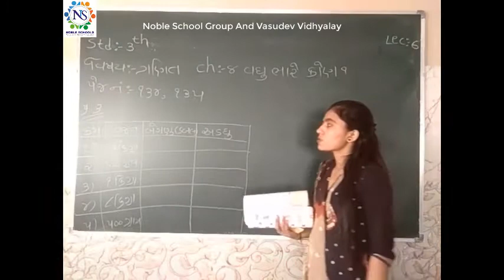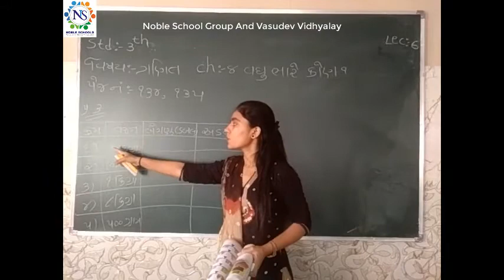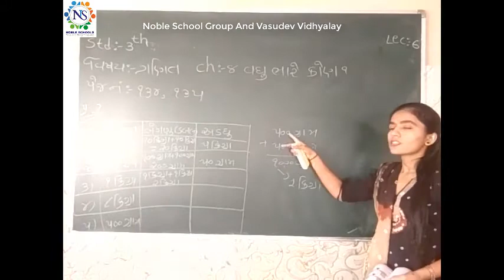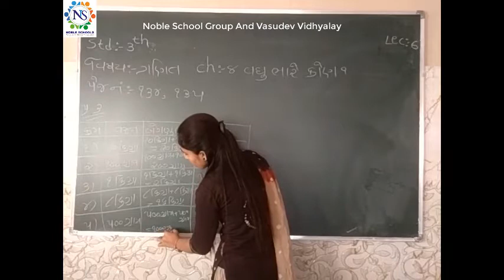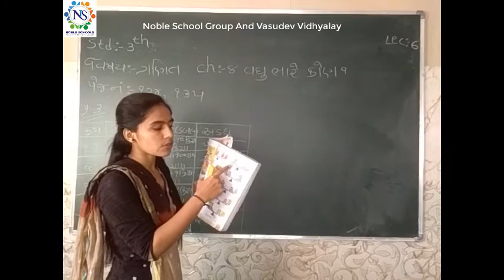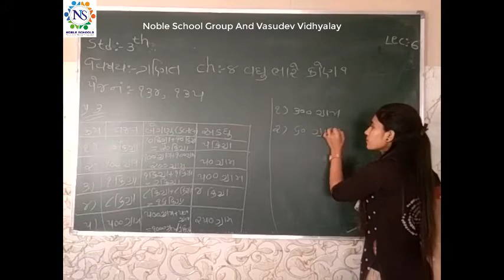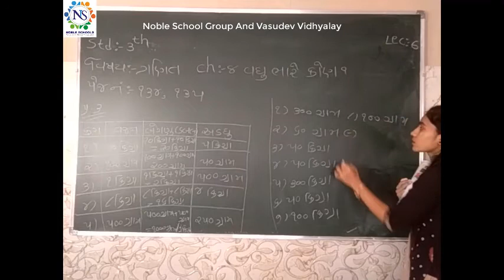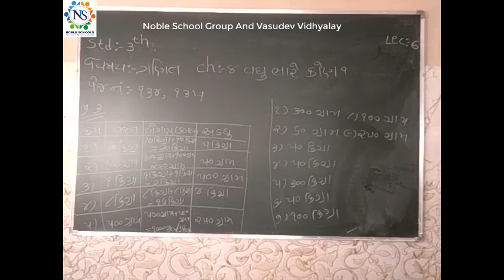Standard - 3 Maths Sem - 2 Lec - 6 By Nayana Madam